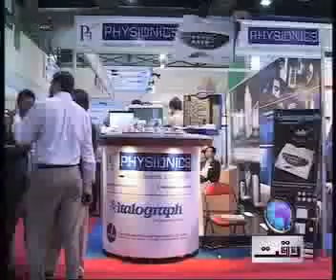Khi dr Saghir Expo Vo Done .mp4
Dr Saghir press briefing on Expo Health Festival held in Karachi